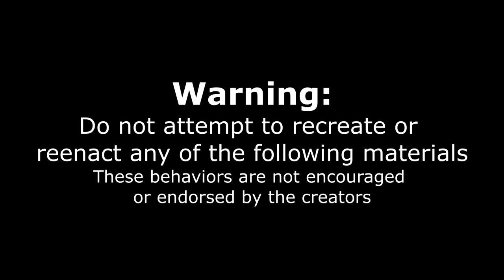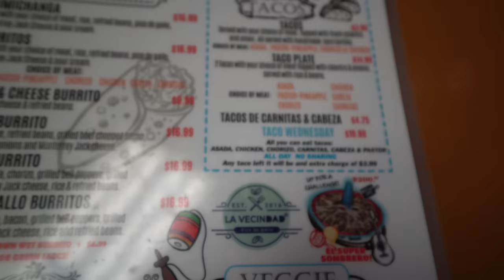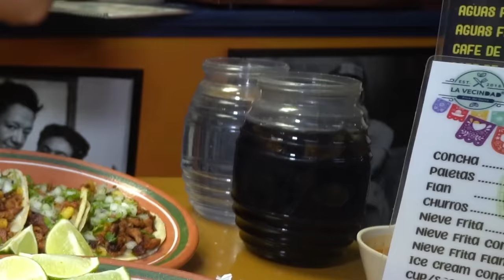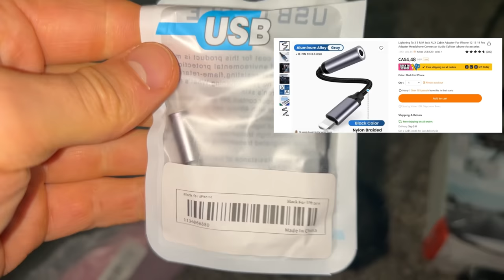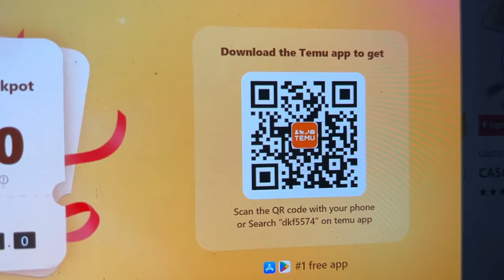TRYING TO BEAT A 2 YEAR TACO RECORD CHALLENGE | All You Can Eat Tacos Las Vegas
ALL YOU CAN EAT TACOS AND A 2 YEAR RECORD FOR THIS TACO EATING CHALLENGE?!?
to get $100 Coupon Bundle FOR FREE 🔍 Search my code【dkf5574】to get $100 Coupon Bundle!!【for all users】
For this taco record challenge we had to beat the current taco record of 20 in order to claim victory! These are very large tacos and available at this las Vegas all you can eat tacos every Wednesday for $20 at La Vecindad. Making it one of the best food deals in Las vegas for tacos! With flavors like carne asada, al pastor, barbacoa, cabeza, chorizo and others, Can we beat the current taco record challenge? or fail like so many others on this las vegas strip? This is not a las vegas buffet style but a made to order all you can eat.
Find my items here:
1pc Frontal Temperature Gun Infrared Handheld Thermometer, Home Temperature Gun, Non-Contact Thermometer CA$10.99💰
Yoga Leg And Foot Stretching Band For Yoga Pilates Rehabilitation CA$7.99💰
Car Universal Hands-Free Suction Cell Phone Holder For Car Dashboard Air Vent Car Phone Holder Mount CA$7.65💰
Car DVR Recorder Driving Recorder Rear View Camera Car Video Recorder Full HD 1080P Driving Recorder Night 140 Degree Wide Angle Driving Recorder CA$21.49💰
Ring Light For Computer Video Conference Lighting With Clip & Tripod 6 Inch FCC CA$13.49💰
8-in-1 Lip Balm Set Deep Moisturizing Soothing Colorless Lip Balm Lasting Moisturizing Lip Balm Mild Non-irritating Hydrating CA$1.99💰
5pcs Portable Fitness Exercise Workout Equipment Rubber Resistance Bands Yoga Gym Elastic Gum CA$5.59💰
Q25 15W Desktop Round Wireless Quick Charger For IPhone/ Oneplus CA$4.55💰
Laptop Stand Desk Adjustable Foldable Bed Table Portable Lap Desk Slendor Folding Notebook Stand Reading And Writing Holder Breakfast Tray With Drawer And Cooling Fan For Bed Couch Sofa Floor CA$66.49💰
1PC Car Phone Holder Mount, 360 Degrees Free Rotate Adjustable Suspension Mount Phone Holder, Multi-Function Rearview Mirror Cell Phone Holder For All Mobile Phones(Adjustable Width) CA$8.55💰
Creative Bedside Lazy Neck Mobile Phone Holder Smart Phone Holder Universal Multi-function Neck Hanging Mobile Phone Holder CA$9.49💰
1pc Cell Phone Holder, Bedside Mobile Phone Holder Metal Bracket With 360 Degree Rotation, Gift For Lazy Guy CA$5.85💰
Original 20W USB-C To Cable For IPhone PD Cable Fast Charging Braided Charging Wire For Apple IPhone 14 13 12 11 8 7 Pro Max Plus XS IPad CA$3.99💰
Lenovo High-speed Memory Card Special For Driving Recorder 32g Monitoring Camera Memory Card 64g For Mobile Phone PC Earphone Speaker HD Camera PSP SD Adapter CA$1.79💰
CRI95+ 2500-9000K RGB LED Video Light Photography Fill Camera Lighting Panel LCD Display Cold Shoe For Vlog Live DSLR Streaming CA$36.49💰
Lightning To 3 5 MM Jack AUX Cable Adapter For IPhone 12 13 14 Pro Adapter Headphone Connector Audio Splitter Iphone Accessories CA$3.99💰
Phone Video Cage,Smartphone Video Cage Rig, Filmmaking Vlogging Case, Phone Stabilizer Tripod Mount For All IPhone And Android Smartphones CA$13.99💰

SEND ME STUFF :
Joel Hansen
RPO DUNDURN
HAMILTON ON L8P 0B5
CANADA